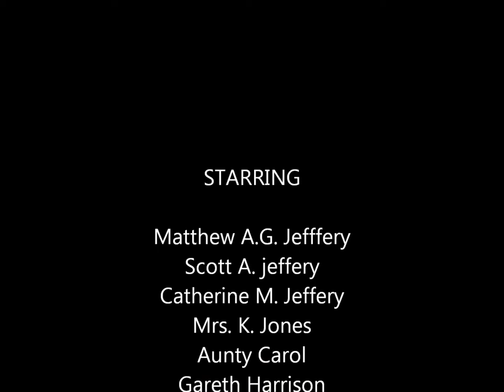HawardenVillage Victorian festival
Old Cinefilm of Hawarden Village Flintshire